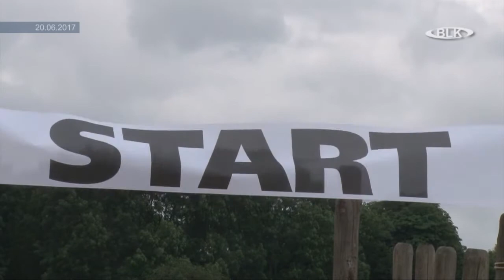6. Himmelswegelauf Sonnenobservatorium Goseck Arche Nebra Gustav Adolf „Täve“ Schur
6. Himmelswegelauf, Sonnenobservatorium, Goseck, Arche Nebra, Gustav-Adolf „Täve“ Schur, Archiv, Burgenlandkreis, Regional TV, Sachsen-Anhalt